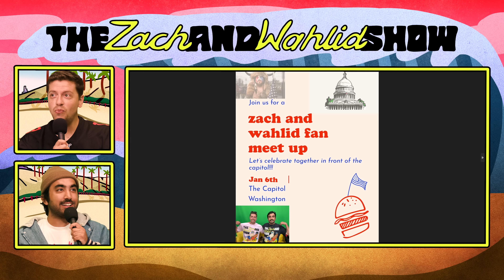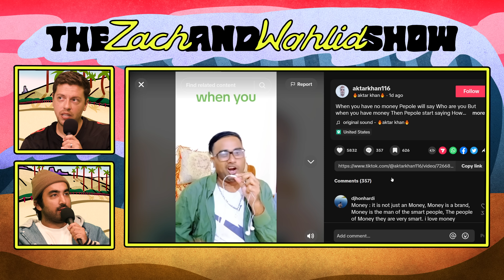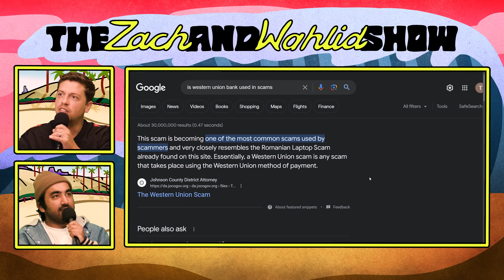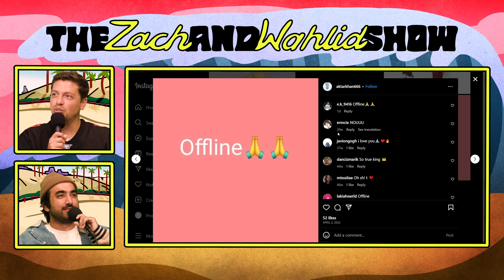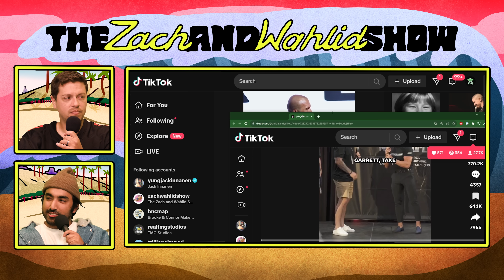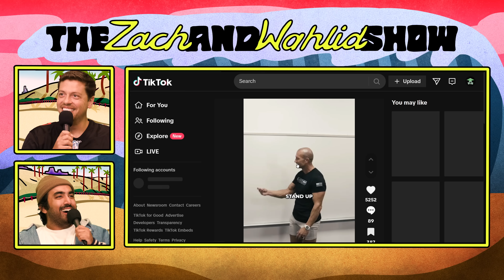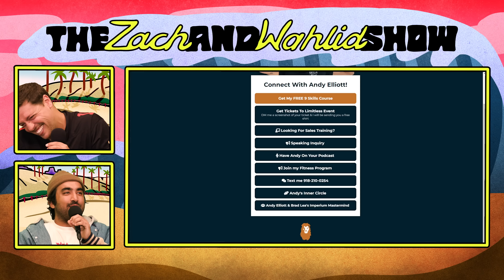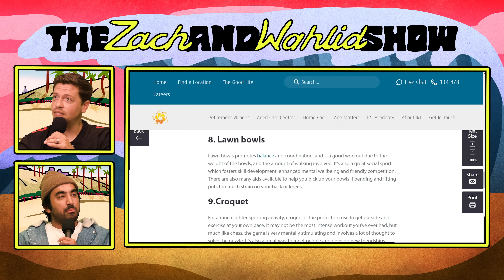How We Got Scammed on TikTok | The Zach and Wahlid Show - Episode 49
Don’t get scammed, bro! This episode Zach and Wahlid recap Wahlid’s wild week on TikTok and joke about the Bay Area’s fabulous driving skills. Come check us out on our new channel where we will post vlogs, sketches, and full episodes of the podcast!

Hosted by Zach Piona & Wahlid Mohammad, Created by TMG Studios, Zach Piona & Wahlid Mohammad, and Produced by TMG Studios, Zach Piona & Wahlid Mohammad.

CHAPTERS

0:00 Wahlid Missed Breakfast
2:35 Intro
3:18 Check Out Our New Channel!!
9:11 Massive Giveaway
11:42 We Hate Robots, Maybe?
13:02 Wahlid Got Scammed on TikTok
17:33  What Time is it in Singapore?
24:15 Hit Us Up on WhatsApp
30:28 Fake Abs Are the Future
35:01 Six Pack or You're Fired
40:37 Zach's Insane Seattle Weekend
46:30 Up From Down Bad
49:37 Old People Sports, You Say?
51:48 Voicemails
54:32 Please Don't Sue